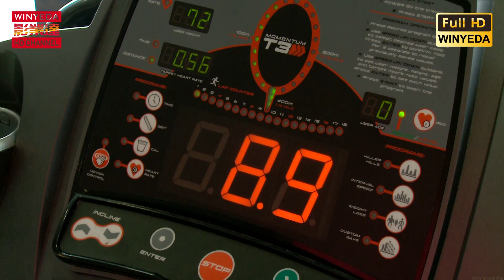2010年的 台灣 美的因 台灣 運動 健身房 撞球 瑜珈 籃球 魚池 T109004s